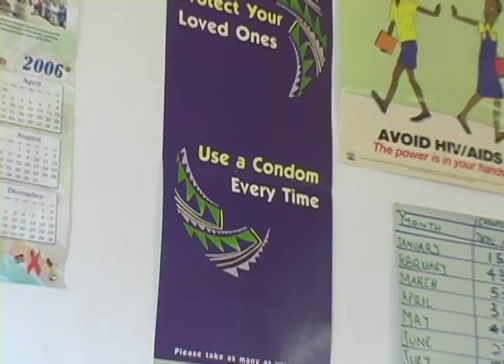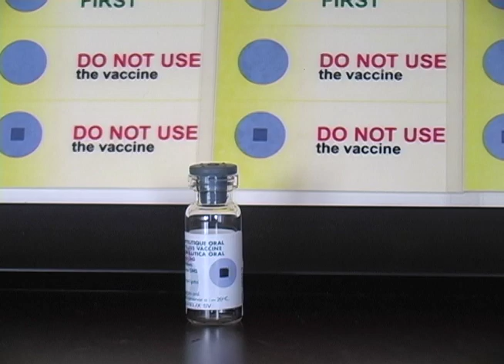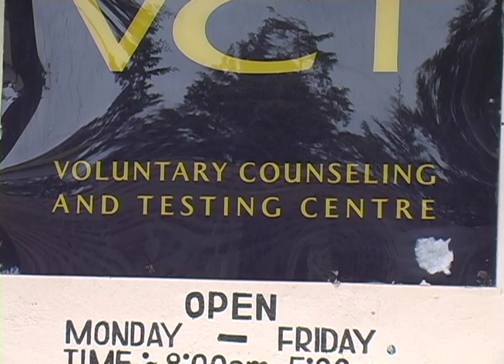Health and Hope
This seven-minute video tells three stories that show PATH in action—advancing technologies, strengthening health systems, and encouraging healthy behaviors in communities around the globe. We're working toward a world where health is within reach of everyone, no matter where they live.

PATH's immunization program in Cambodia, the vaccine vial monitor technology, and magnet theater HIV prevention program in Kenya are featured.